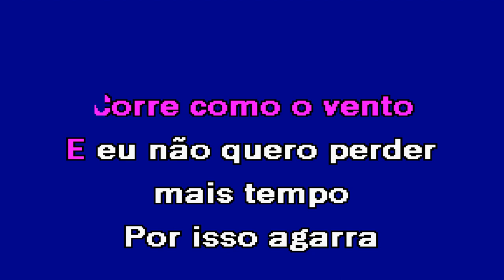A TUA MÃO Margarida Vasconcelos Karaoke